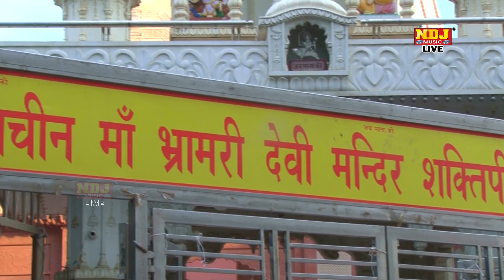तेरे दर पे चली आई मैया # Hariom Parashar # Maa Bhagwati Jagran Banbhori 2017 # Bhajan Song # NDJ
Maa Bhagwati Jagran Banbhori 2017

Shakti Pith Banbhori Dham Hisar Haryana

Song - तेरे दर पे चली आई मैया

Singer - Hariom Parshar 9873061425 , 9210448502

Pandit . Balbir Parashar , Samsat Parashar Family Kavarchha Village

Music - Live